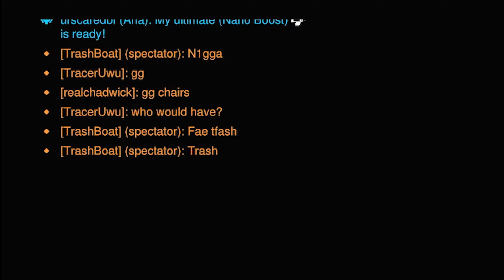The Painful Start of UNRANKED to MASTERS! (Overwatch 2)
🔥 Join me on a heart-pounding journey from Unranked to Masters in Overwatch 2! 🎮 Brace yourself for epic plays, jaw-dropping strategies, and clutch moments that will leave you on the edge of your seat. 🏆 Unleash the power of teamwork, outsmart opponents, and witness the rise of a gaming legend! 🌟 Are you ready to grind your way to the top? Let the Overwatch 2 adventure begin! 💪🔥 UnrankedToMasters Overwatch2Journey GamingGlory"

Intro: 0:00 - 1:15
Highlights: 1:15 - 7:02
Outro: 7:02 - 7:12